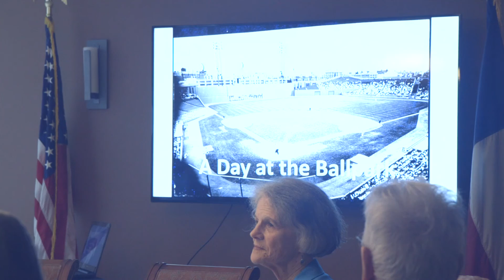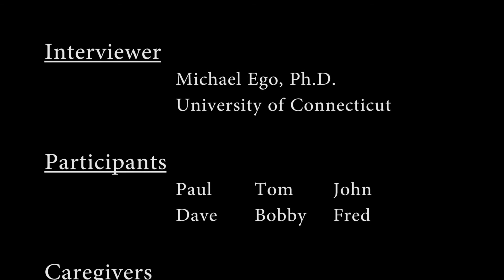BasebALZ - A Baseball Reminiscence Program